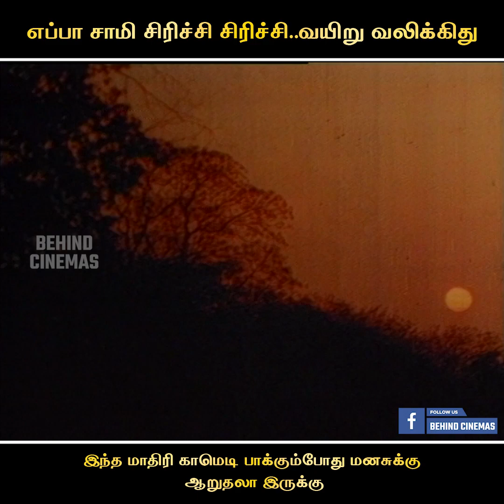செந்தில் கழுதை காமெடி! 😅😂🤣Senthil Comedy | Paattu Vaathiyar | Kovai Sarala | Kumarimuthu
Paattu Vaathiyar (transl. Music teacher) is a 1995 Tamil language romantic drama film directed by T. P. Gajendran. The film stars Ramesh Aravind and Ranjitha, with Jaishankar, Senthil, Raveendran, Ravikanth, Vetri Vigneshwar, Kovai Sarala and Raghavi playing supporting roles. It was released on 10 February 1995.

Cast:
Ramesh Aravind as Ramesh
Ranjitha as Deivanai
Jaishankar as Pandian
Senthil as Pulipandi
Raveendran as Maarappan
Ravikanth as Pechimuthu
Vetri Vigneshwar as Vetri
Kovai Sarala as Pulipandi's wife
Raghavi as Karpagam
Kumarimuthu as washerman
Kula Deivam V. R. Rajagopal as Headmaster
Gajendra Kumar
M. R. Krishnamurthy as Tamil Teacher